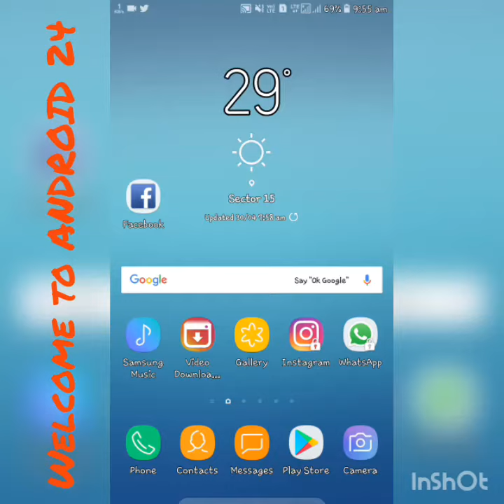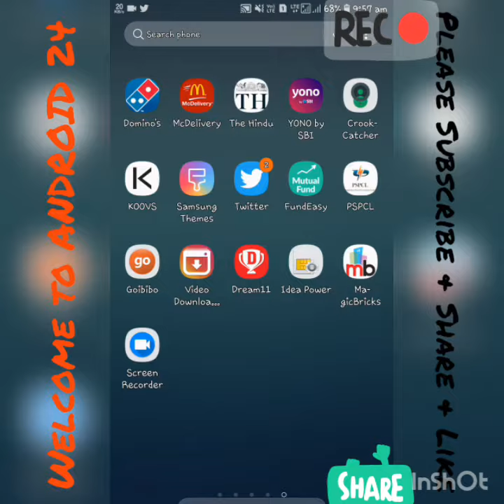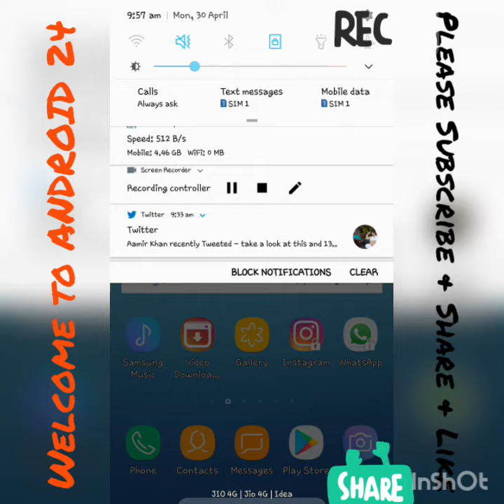How to DOWNLOAD INSTAGRAM videos in Just 3 Seconds..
itechtipswithme This video is about How to download ur fav Videos from INSTAGRAM.